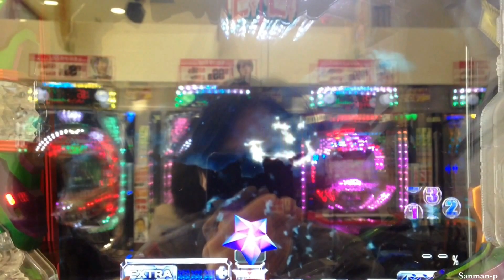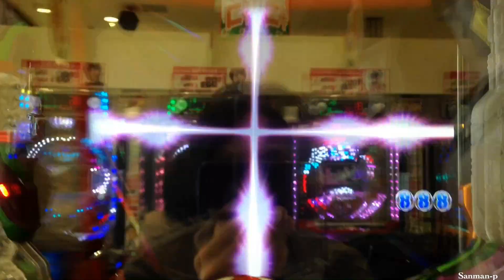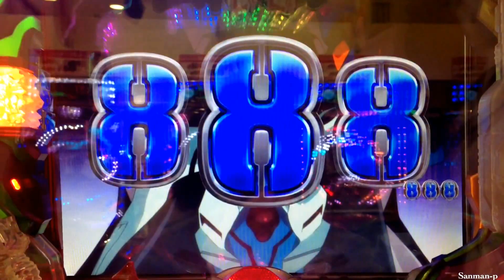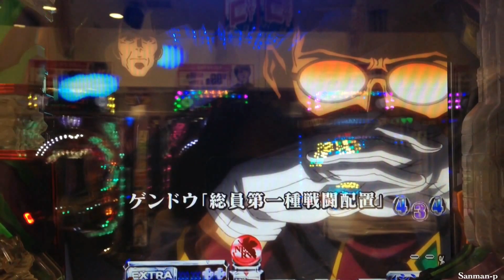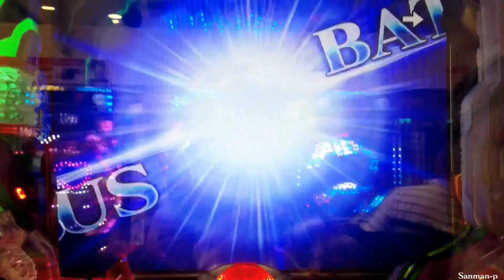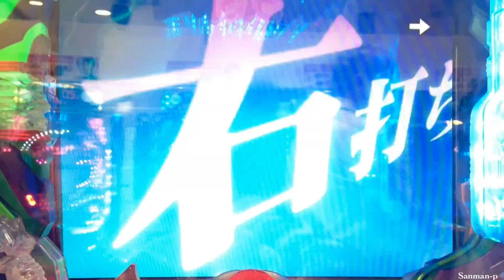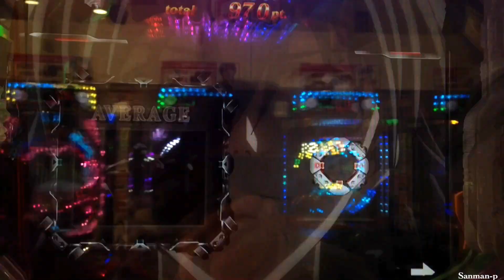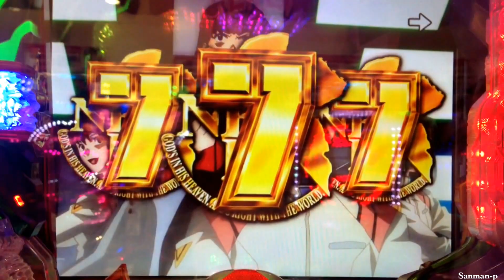【CRヱヴァンゲリヲン8Y】激アツ動画集②